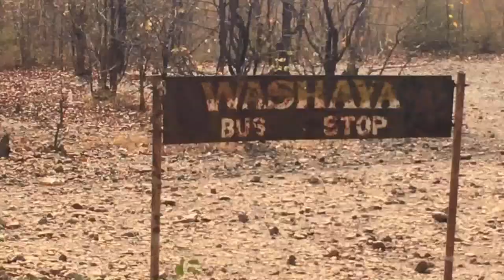The "Real Africa" - Back roads to Kariba in Zimbabwe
Definitely the road less traveled! At least by motorized vehicles. The roads from Hwange National Park over to Kariba is 'real Africa'... the one most of us imagine it to be. Bush, rough roads, rustic huts, friendly people and of course donkey carts and cows.